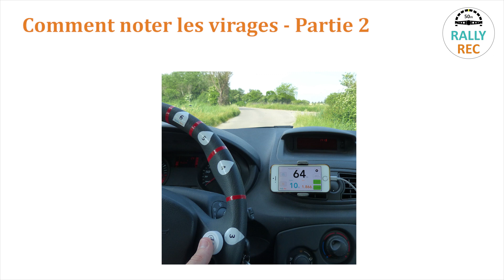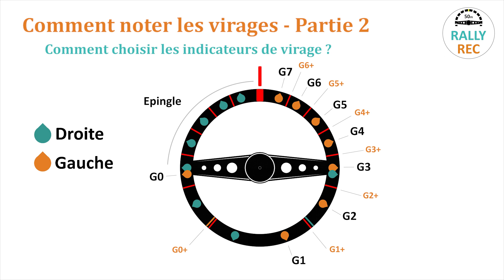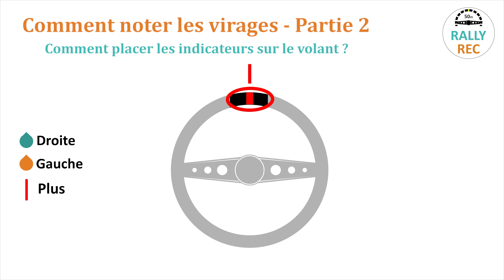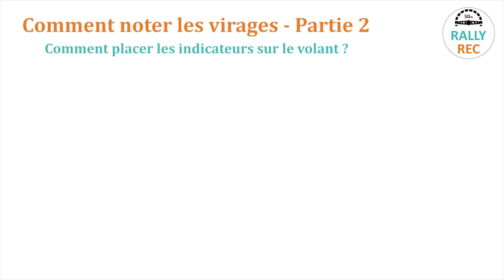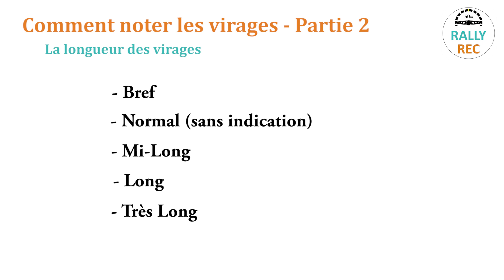Tutoriel Rally Rec prise de note en rallye - 3 Comment noter un virage Partie 2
► Première formation vidéo pour la prise de note en rallye automobile sur asphalte et sur terre.
► La méthode Rally Rec est simple et accessible à tous le pilotes, débutants et expérimentés.
► Tout est détaillé pour savoir comment prendre des notes en reconnaissance de rallye : comment noter un virage, comment noter les distances, les ciels, les virages qui referment, qui ouvrent, les freins, les repères, comment gérer les passages de reconnaissances, etc.

Cette vidéo explique comment noter un virage (Partie 2) avec :
1) 00:13 Comment choisir l'indicateur de virage (G6 ou G130?)
2) 01:59 Comment placer les indicateurs sur le volant
3) 03:37 Comment noter la longueur des virages